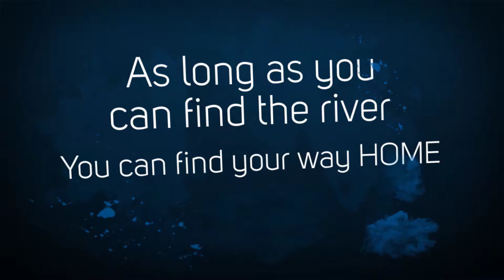10 Riverside Dr, Cromwell CT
Season Tickets to Mother Nature's spectacular show! Imagine waking up to panoramic views of the Connecticut River each morning. You can't help but start your day with a smile!